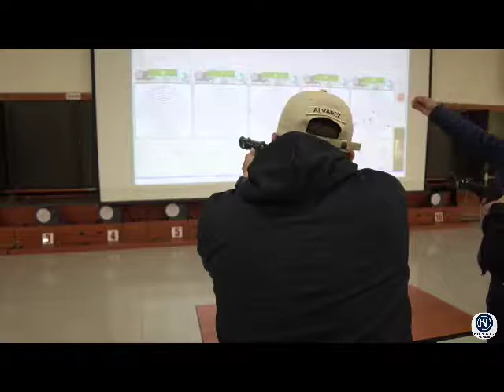Como civil usted puede apoyar al Ejército Nacional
VÍA: IMPACTO NOTICIAS DE LA ORINOQUIA